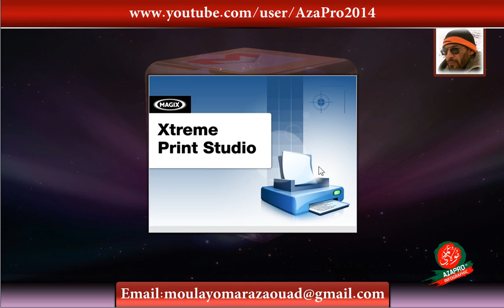مقدمة عن الورشة والبرنامج Movie Edit Pro 15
مقدمة عن الورشة والبرنامج
Movie Edit Pro 15